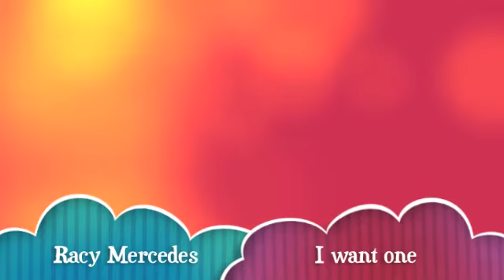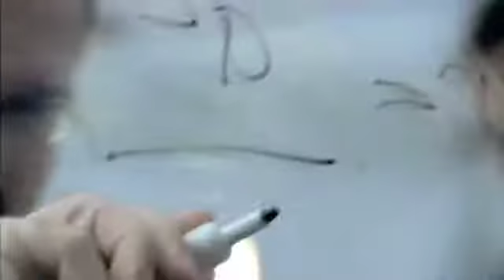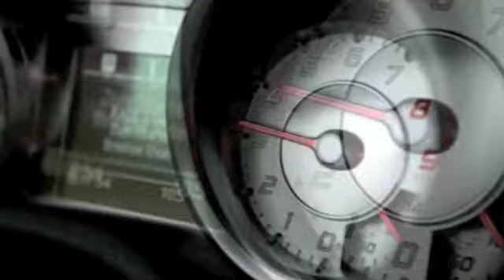Want to Buy one of these Beasts Top of the Line Mercedes